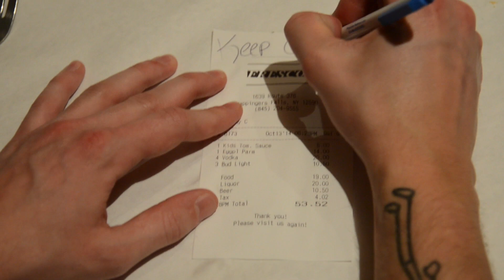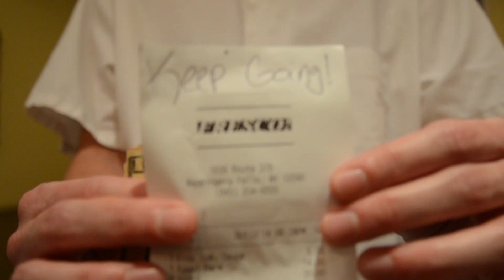Tommy Fresco - It Goes On ft Cans & Karlie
My second music video with my friend Tommy Fresco. Its for his song "It Goes On" featuring Cans & Karlie.